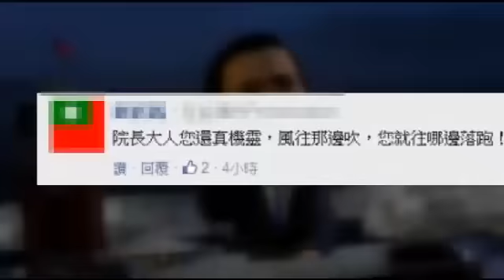毛揆堅辭避見 馬吃閉門羹--蘋果日報20160119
【政治中心╱台北報導】國民黨總統、立委大選重挫，行政院長毛治國上周六提出辭呈，並訂昨總辭，馬英九總統原希望總統當選人蔡英文能接受「多數黨組閣」，但遭蔡公開婉拒，只好退回毛的辭呈。不過毛昨仍主持臨時院會提出內閣總辭， 並宣布「即日起，將請假靜候交接。」由於毛都未接馬電話，馬昨想趕在總辭前到毛家探訪，卻吃閉門羹，人在家中的毛拒不見面，由妻子在家門口傳話，馬在毛家門口足足站5分鐘。

no vo
毛揆堅辭避見
馬吃閉門羹
這些網友酸的是
行政院長毛治國
因為就在上周六
國民黨大選大敗當天
毛治國提出辭呈
馬英九本來希望
總統當選人蔡英文
在拿下國會多數後
任命新閣揆
但遭到蔡英文拒絕
馬英九只好退回辭呈
要找毛治國深談
但從上周六起
毛治國就不接馬英九的電話
昨天下午1點多
馬英九還親自到他家
請他以大局為重
但卻被毛治國的妻子
擋在門外
吃了閉門羹
no vo
昨天下午2點
毛治國到行政院
提出內閣總辭案
還和閣員合拍畢業照
no vo
拍完後
毛治國只講了二句話
掉頭就走
no vo
no vo

院長對於個人請辭
還有率內閣完成總辭
這樣的心意
至始至終沒有改變

毛治國已開始請假
不過馬英九表示
在蔡英文同意組閣前
不會批准毛的辭呈
這也引發網友熱烈討論
有人說
準備三顧『毛』廬了嗎
也有人酸毛治國
該走的時候不走
該留下來的時候
卻跑得比別人快
動新聞 不做的最大報導